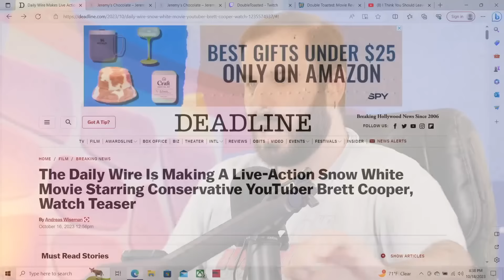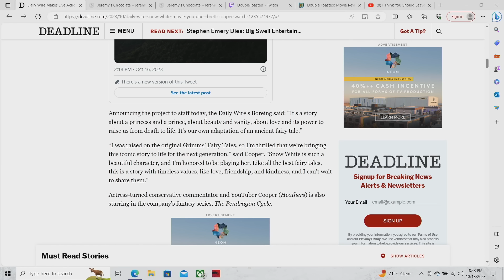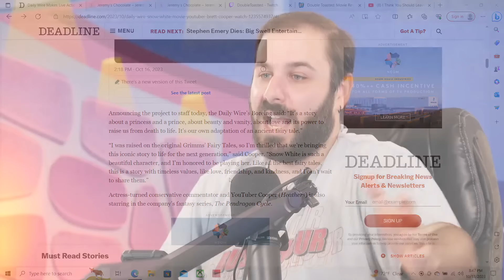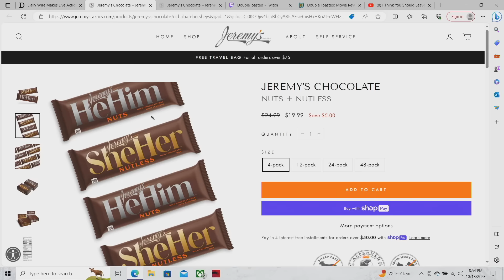ANTI-WOKE SNOW WHITE MOVIE BEING MADE?! | Double Toasted Bites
ANTI-WOKE SNOW WHITE MOVIE BEING MADE?! | Double Toasted Bites - While Korey is away, Julien Hemmendinger guest hosted the show and brought to our attention that a new Snow White movie is being made (and it's not just her and the seven dwarfs), and while people have thoughts about the original and the Snow White and the Huntsman movies, this one slated to come out in 2024 is made by Brett Cooper and titled Snow White and the Evil Queen, and we are not sure this is going to be anything that people are actually excited for!

Subscribe to Double Toasted for funny movie reviews, and news videos and podcasts on current events and topics trending now on the internet, about the world of movies, entertainment, and comic books! Enjoy our compilation of content with edits and clips from our main shows, and enjoy a collage of content to listen to on our YouTube channels, as well as Spotify and other places that you listen to your podcast entertainment in 2020, 2021, 2022, and 2023! And while you may be listening to our content in the morning, while studying, runny, sleeping, working out or gaming, we'd love for you to spread the word of Double Toasted!